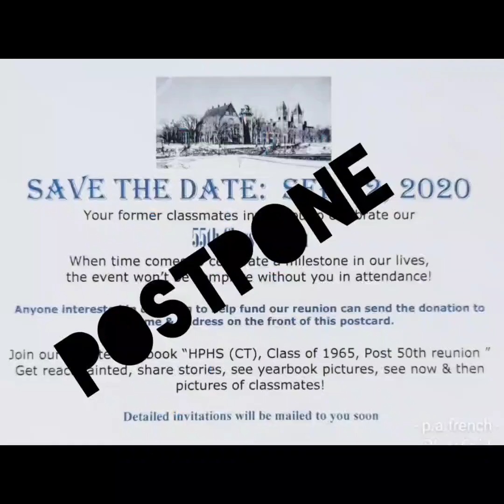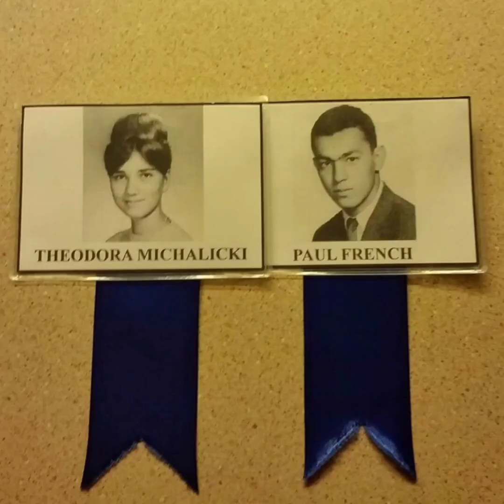Physical HPHS Class of 65